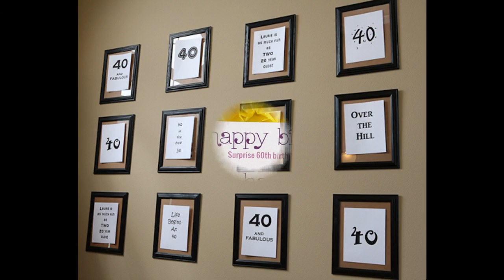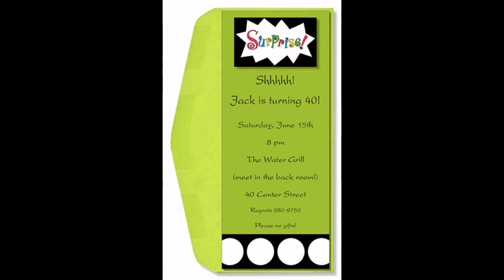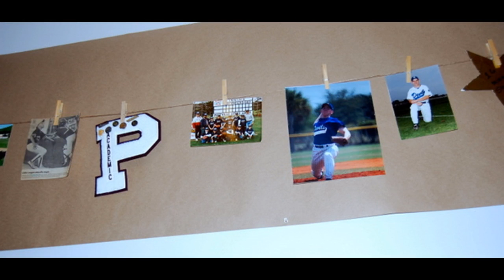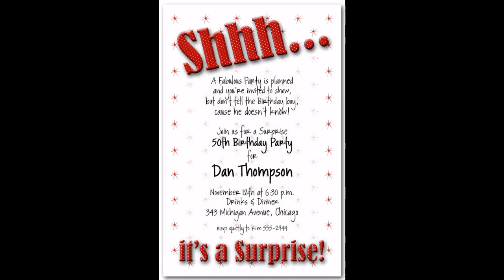Surprise birthday party decorations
Cool Western party decor ideas
Stunning Wedding party gift ideas
Creative Star wars birthday party decorations